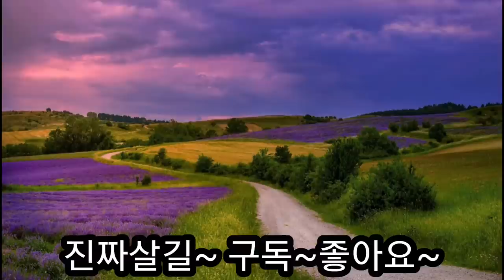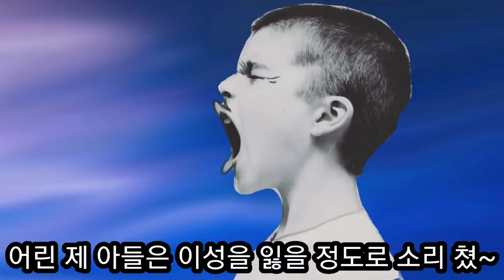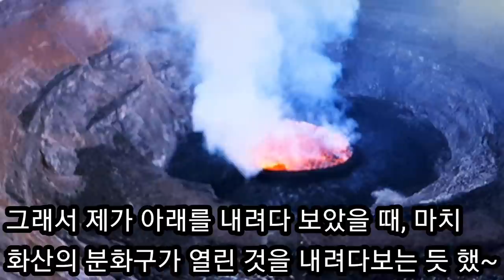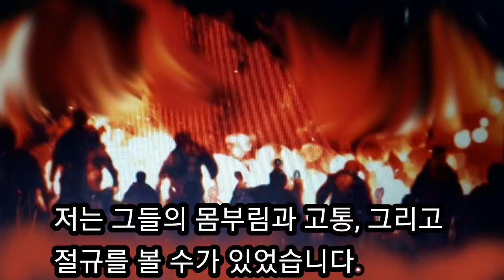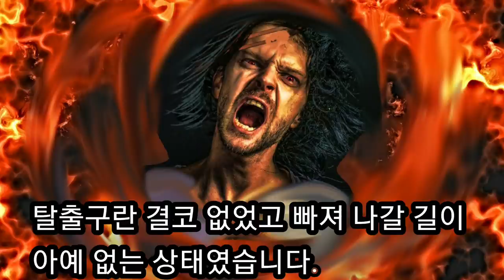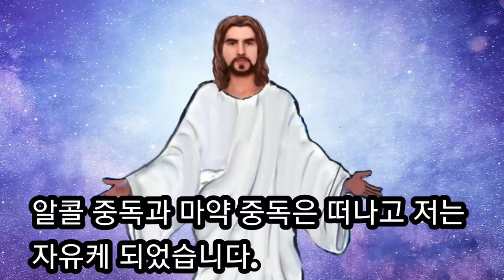타오르는 지옥 불속에서 4명의 친구를 보고 온 로널드 레이건 목사님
로널드 레이건 목사님은 예수님을 믿지 않은 상태에서 이두근과 대동맥이 끈어져 타오르는 지옥 불 속으로 빨려들어갔다.
불속에서 타고 있던 많은 사람들 중에 먼저 죽은 4명 친구들의 소름 끼치는 몸부림과 고통, 그리고 절규를 지옥에서 보고 온 후 예수님을 전하는 목사님이 되신 놀라운 간증입니다~